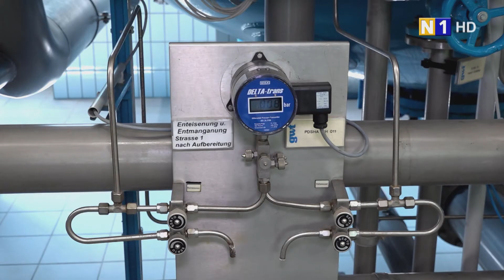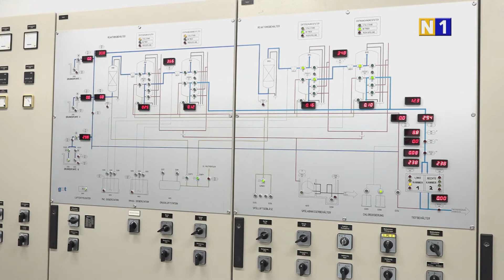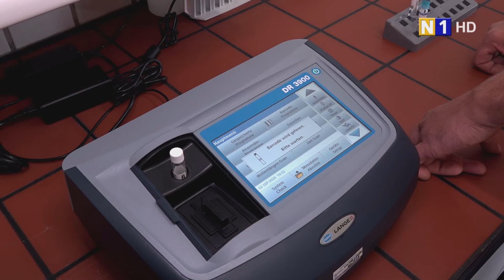Wasserwerk in Fischamend